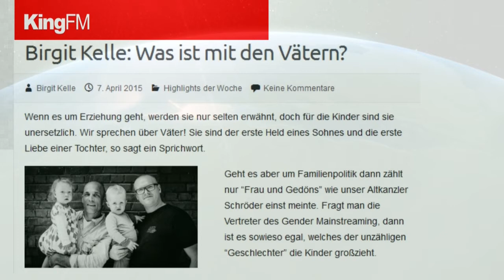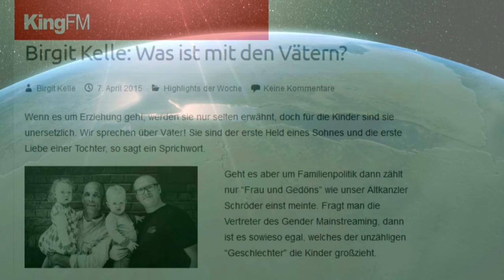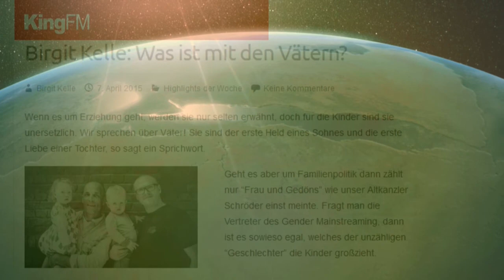Väter werden politisch nicht vertreten ! - Vater Markus Decker im Interview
mit Birgit Kelle bei Radio King FM - Sind Väter wichtig ?
"Mutter ist ohne Konsequenzen mit den Kindern weggezogen vom Vater"
"Man müsste die Gesetze ändern !
Vor Gereicht als Vater klagen, was bringt das ? "

Ist Familienpolitik immer Frauenpolitik ?

Hollywooderwartung - vaterlos -

Familienrecht Familie - Heiraten - Väter -Trennung  - Wohnort - Aufenthaltsbestimmungsrecht ABR
7.April 2015